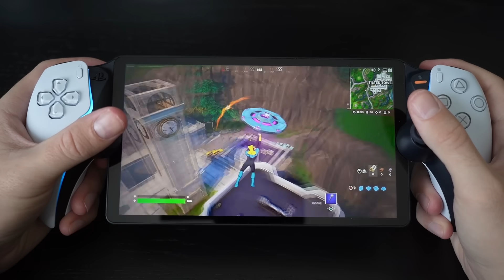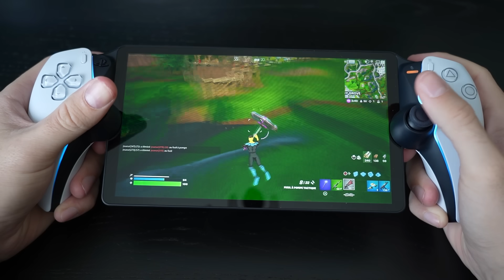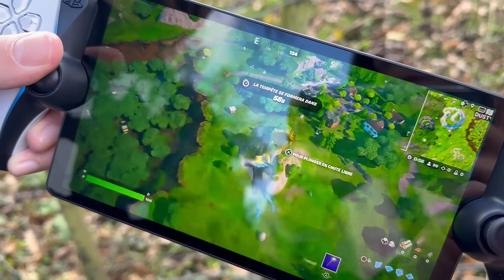PLAYSTATION PORTAL : 1 SEMAINE DE TEST PLUS TARD VERDICT !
APRES UNE SEMAINE D'UTILISATION, QUE VAUT LA PLAYSTATION PORTAL ? NOTRE AVIS APRES QUELQUES HEURES D'UTILISATION ! ON TESTE LE PLAYSTATION PORTAL EN EXTERIEUR SUR FORTNITE ET SPIDER MAN ! TESTE DE LA NOUVELLE "CONSOLE PORTABLE" DE PLAYSATION, LE PLAYSTATION PORTAL !

On se retrouve aujourd'hui pour une nouvelle vidéo de Guillaume & Kim sur le test du Playstation Portal